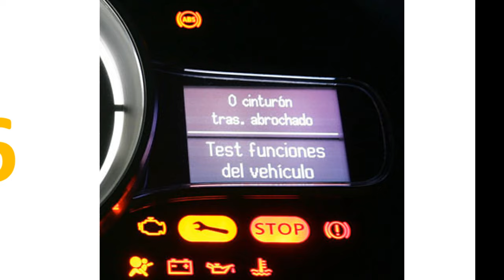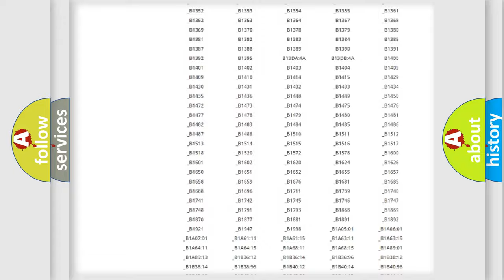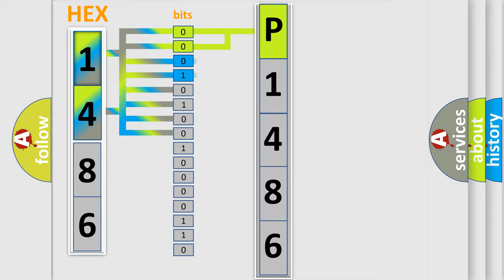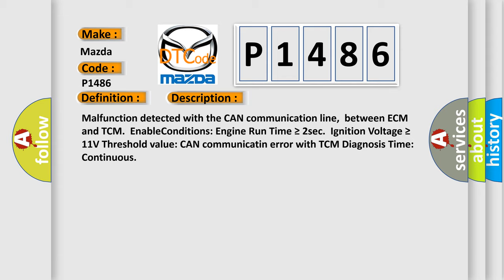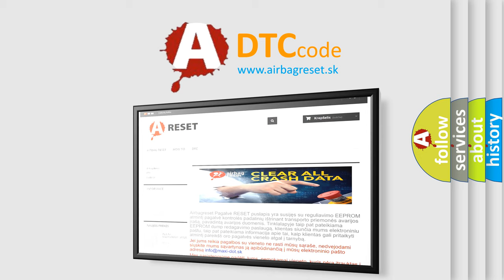DTC Mazda P1486 Short Explanation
Contents:
0:21 Basic DTC analysis according to OBD2 protocol standard.
1:48 Insight into programming
2:58 A diagnostically understandable description of the Diagnostic Trouble Code
3:05 Basic error definition

Make:
Mazda
Code:
P1486
Definition:
Lost Communication With TCM
Description: